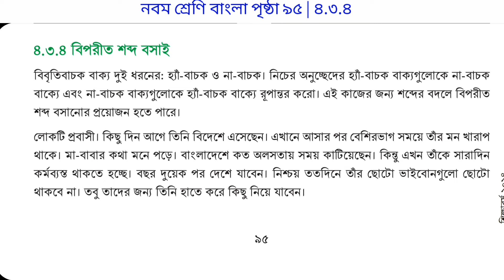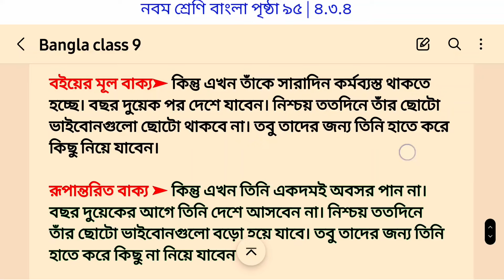নবম শ্রেণির বাংলা পৃষ্ঠা ৯৫ ৪.৩.৪ | Bangla class 9 page 95 chapter 4.3.4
নবম শ্রেণী বাংলা অধ্যায় ৪
৪.৩.৪ বিপরীত শব্দ বসাই

class 9 Bangla page 95 chapter 4.3.4
Bangla class 9 page 95
Bangla class 9 page 95 2024
class 9 Bangla page 95 4.3.4
Bangla class 9 4.3.4
class 9 Bangla page 95 2024
Bangla class 9 chapter 4.3.4

নবম শ্রেণির বাংলা পৃষ্ঠা ৯৫ অধ্যায় ৪.৩.৪
৪.৩.৪ বিপরীত শব্দ বসাই
বাংলা নবম শ্রেণী পৃষ্ঠা ৯৫
নবম শ্রেণী বাংলা পৃষ্ঠা ৯৫
৯ম শ্রেণী বাংলা ৯৫ পেজ
বাংলা নবম শ্রেণি পেজ ৯৫